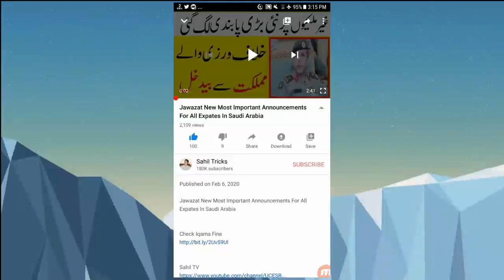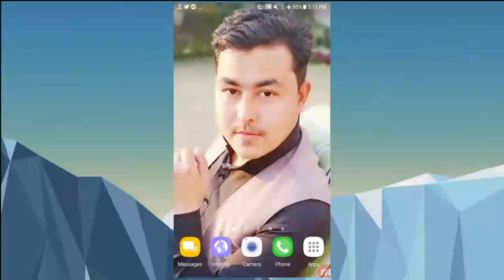How To Check Iqama Fine In Saudi Arabia | Check Iqama Fine Urdu Hindi